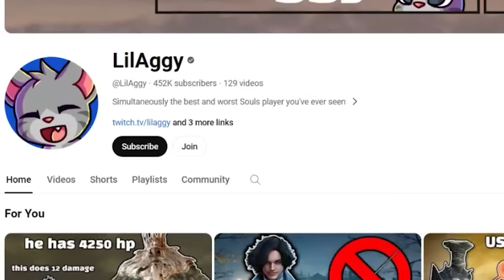Can you beat Dark Souls 1 Dagger only in the time it takes to bake bread?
Hopefully you guys enjoy this video. It my first video that isn't memes. Once again, I put in a fudge ton of time for this video so definitely show some love if you can. Catch you next time, PEACE.
Official "Low Frequency Music" YouTube Channel HERE -
/ lowfrequencymusic
Music Credit 2: Dan The Man
Track Name: Rainy Day